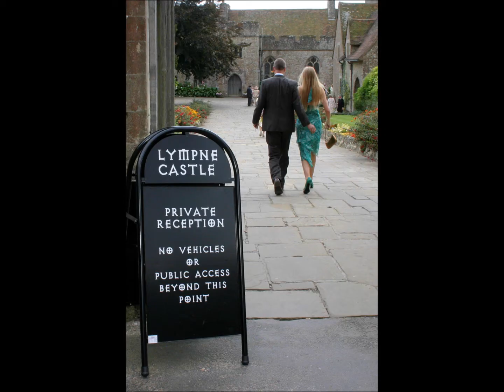Paul Thomason Wedding Photography at Lympne Castle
Lympne Castle perched on top of a hill overlooking the English Channel with its gardens, terrace and Great Hall is the perfect location for romantic and enchanting wedding photography.